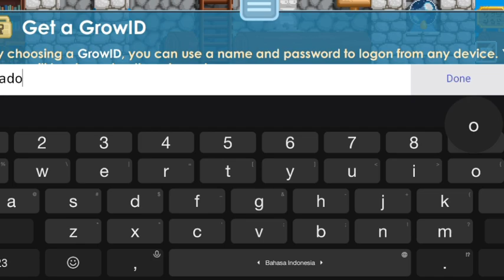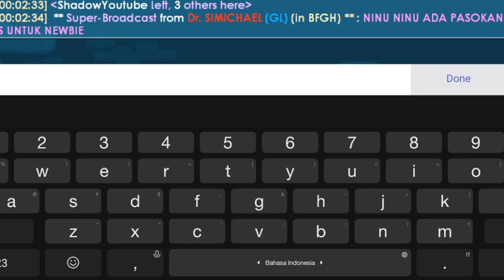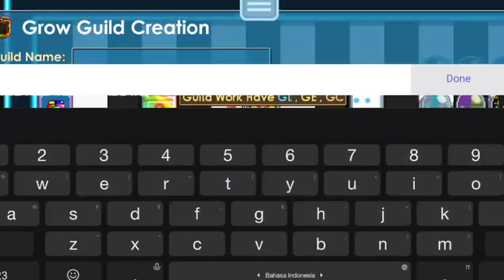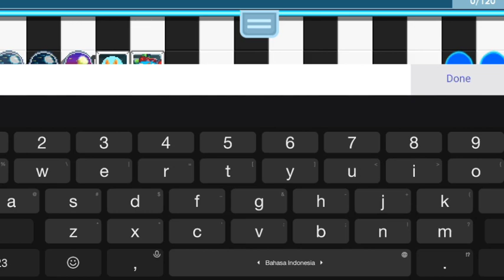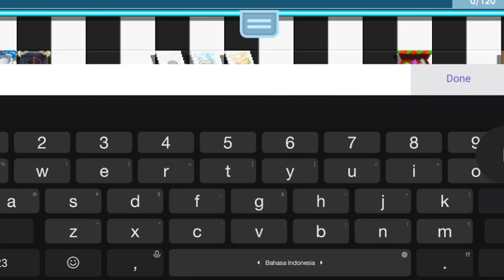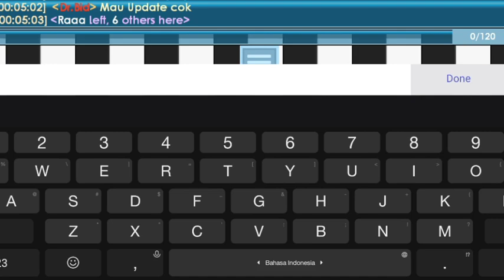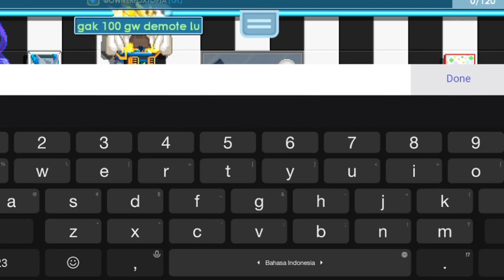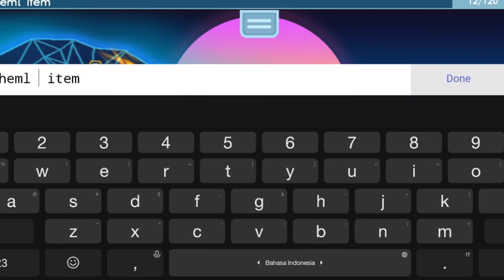Growtopia Private Server Terbaru 2022 Free All items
❖❯───【𝙎𝙃𝘼𝘿𝙊𝙒 𝙂𝙏𝙋𝙎】───❮❖

📩「Link Host」 : ⚠CEK PIN KOMENTAR⚠

📩「Link Grup」: ⚠CEK PIN KOMENTAR⚠

⚠Buy Promote?
⚠Rules :
✔Follow instagram : @gededevadhrma & @shadowgtps

gtps
Growtopia private server 2022,
download power kuy,
cara download power kuy,
power kuy mediafire,
growtopia private server free all item, growtopia private server terbaru,
growtopia private server 2022 terbaru, growtopia private server 2022 free items, growtopia private server no virtual host, growtopia private server free mod,
growtopia private server apk no virtual host, growtopia private server android,
growtopia private server all items free, growtopia private server anti down, growtopia private server all work,
growtopia private server bisa gacha growtopiaprivateserver download growtopia private server 2022 terbaru,
link private server growtopia 2022 terbaru, growtopia private server 2022 free items terbaru,
growtopia private server 2022 growtopia private server 2022 terbaru,
growtopia private server 2022 free items, private server 2022 free role,
growtopia private server 2022 android, growtopia private server 2022 gtps, growtopia private server 2022 no lag, growtopia private server 2022 apk,
growtopia private server 2022 all free. growtopia private server 2022 ayon, growtopia private server 2022 april,
gtps4
cara masuk private server growtopia 2022, cara download growtopia private server 2022,
cara pasang private server growtopia 2022, growtopia private server 2022 download, private server growtopia 2022 anti down, download private server growtopia 2022 terbaru,
private server growtopia 2022 no down, download growtopia private server 2022 free item,
private server growtopia 2022 no discord, growtopia private server 2022 enigma, growtopia private server 2022 english, growtopia private server 2022 free, arowtopia private server 2022 free mod.